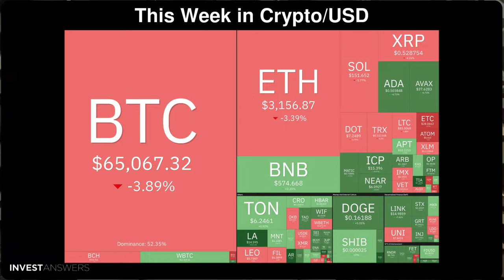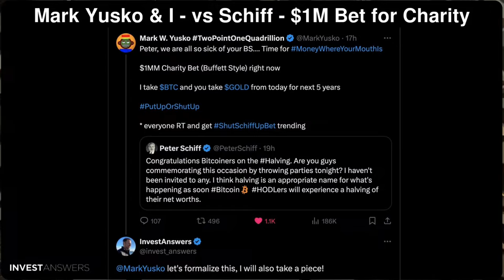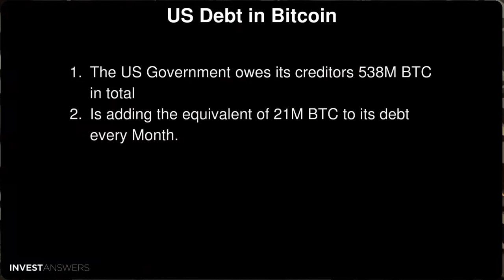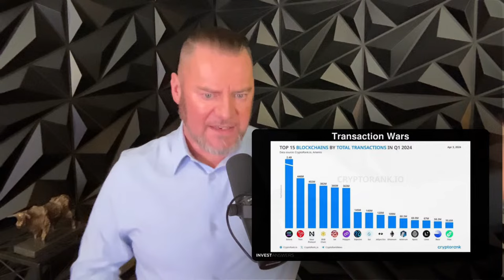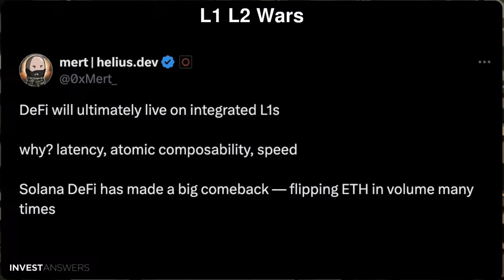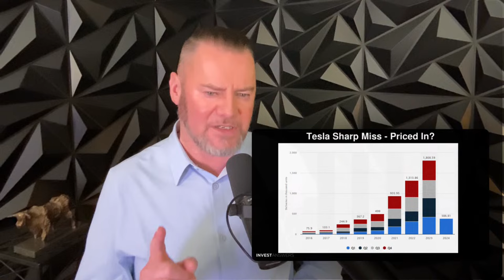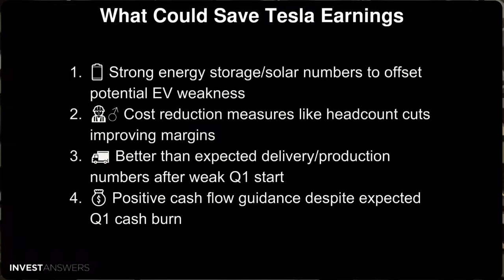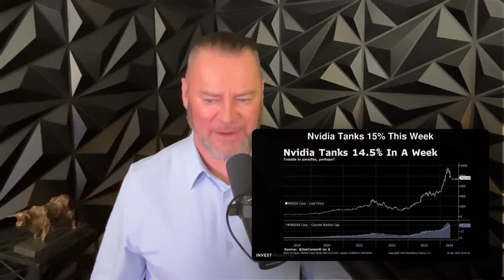🚀 Crypto Clash: SOL 🆚 SEI 🆚 SUI + Fin Buzz 🌟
00:00 - Introduction: Where We Are in Bitcoin Cycle
00:55 - Shiller Schiff - Sell BTC, Buy Gold
01:50 - Mark Yusko & I vs. Schiff - $1M Bet for Charity
02:45 - Deficit Time Bomb, US Budget Deficit Woes
03:40 - Long-Term Bitcoin Investment Thesis
04:35 - US Debt in Bitcoin, Wall Street's Short-Term View
05:30 - Transaction Wars: SOL vs SEI vs SUI
06:25 - L1 L2 Wars, SOL Still Transaction Champion
07:20 - DeFi Summer 2.0?, Growth of DeFi Ecosystem
08:15 - Uniswap Growth, Tesla Earnings Outlook
09:10 - Tesla Model Y Pricing, Earnings Next Week
10:05 - Nvidia Tanks 15% This Week, Market Watch